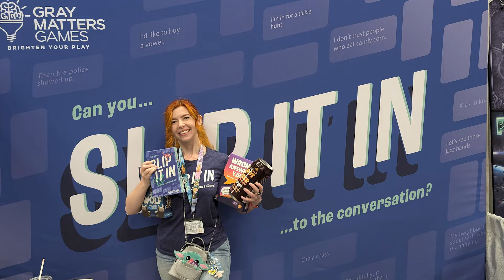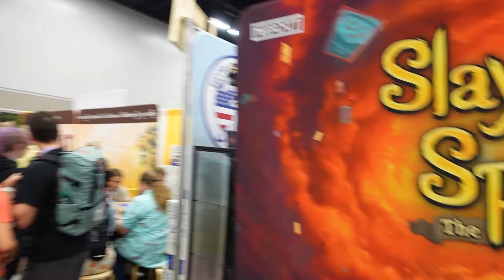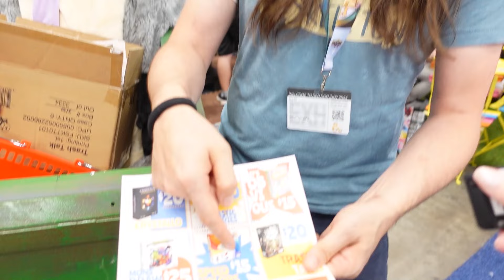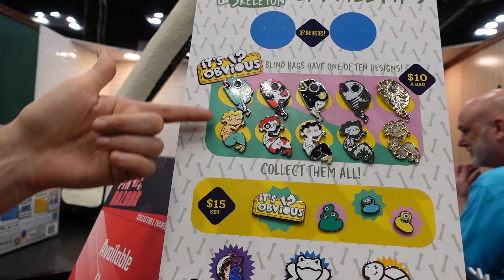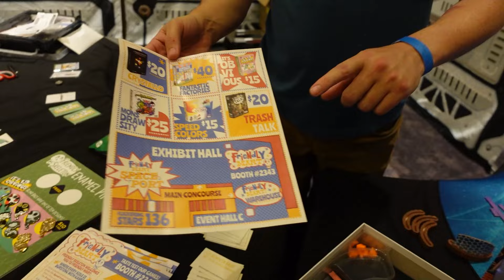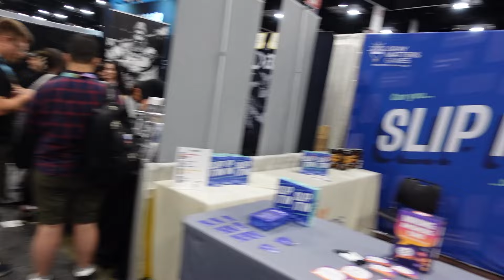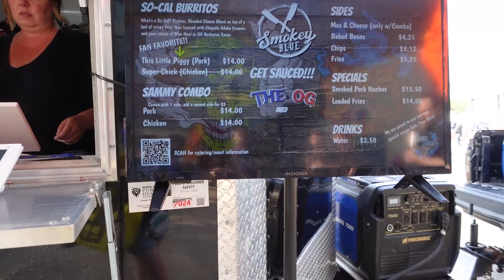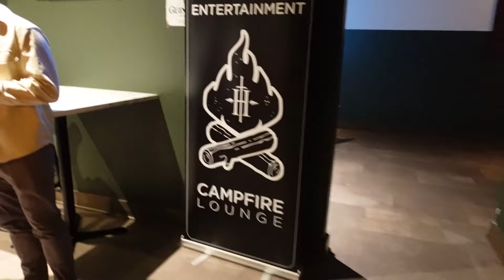Living Out my Dreams at Gen Con 2024 ✨ Day 3 Vlog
Join YouTuber Amanda McKnight as she plays games, teaches games, buys dices, and builds Legos. In this vlog we shop, work the floor, and film some extra content. Saturday at Gen Con in 2024 was chaos but I'm glad I made it through. And in the evening I played as Rogue in the Marvel Multiverse RPG Actual Play live show for Realm Smith Gaming. What are your favourite board game releases for Gen Con? Let VampX13 know in the comments below!

Black Myst Clothing (Rogue Cosplay)
MeigetsuShop (Rogue Wig)

AMANDA MCKNIGHT
3200 DUFFERIN ST # 18B
MB # 335
TORONTO, ON   M6A 0A1
CANADA

0:00 - Hot Hot Hot
1:18 - these crowds are crazy
1:45 - More Slip It In
3:15 - All the Dice
3:59 - Friendly Skeleton Games & Flickering Stars
9:41 - Star Wars Legos with Ruel Gaviola
11:16 - Our Neighbors
11:56 - Now We Feast
13:35 - Marvel Multiverse RPG Actual Play
14:09 - Hunters Entertainment Party
14:36 - Savage Land Rogue?